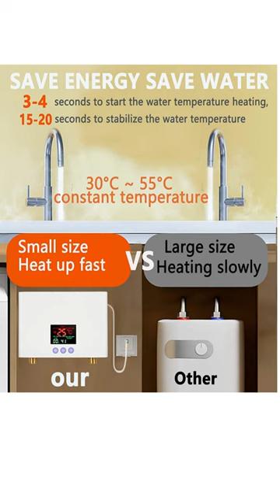LQWY Mini Electric Tankless Water Heater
A MINI BODY makes the house water heater simple to install in the kitchen, bathroom, and underneath sink. You can rest easy knowing you have safe, on-demand hot water to use on your schedule thanks to high-temperature protection, dry heating prevention, and electrical leakage safety.